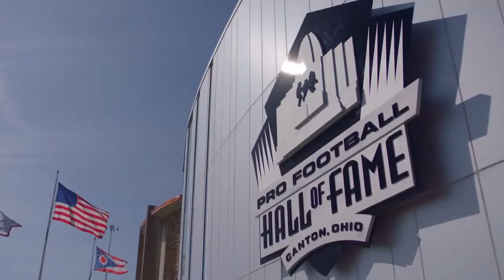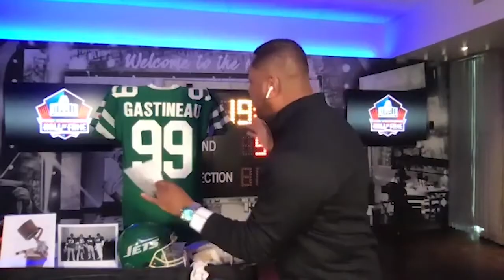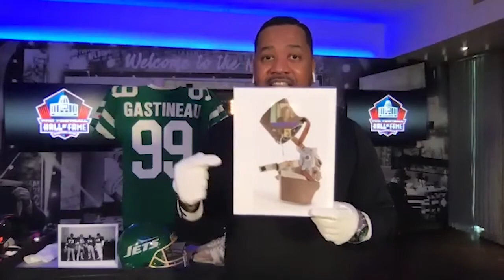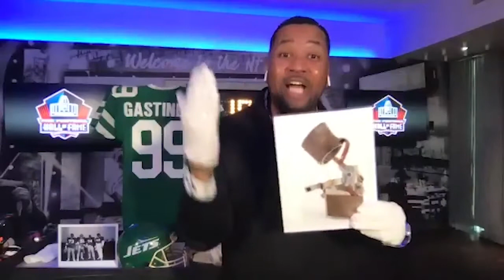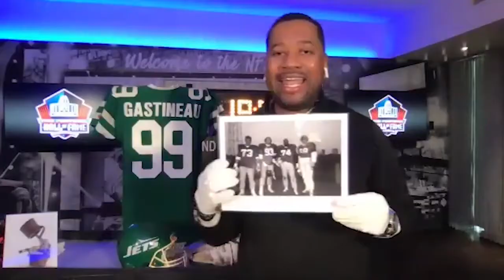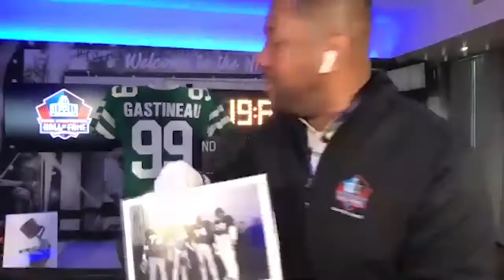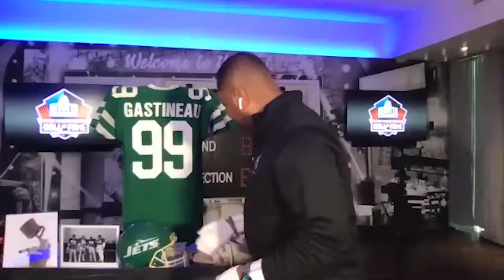The Mission - Episode 99 feat. Connie Nicholas Carberg, First Female NFL Scout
“The Mission” podcast continued the celebration of Women’s History Month by honoring the first female scout in NFL history, Connie Nicholas Carberg.